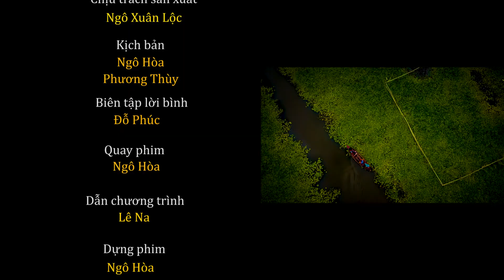KHÁM PHÁ BÃI SẬY - SÔNG ĐẦM - TP TAM kỲ - QUẢNG NAM